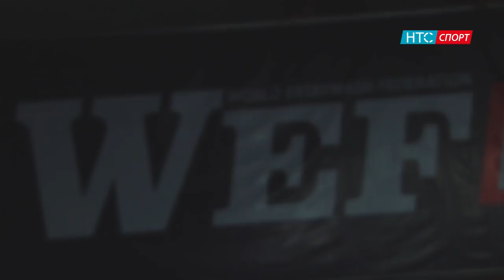Ташболот уулу Нурдин vs Дайырбеков Акылбек WEF 50 PROFIGHT 19